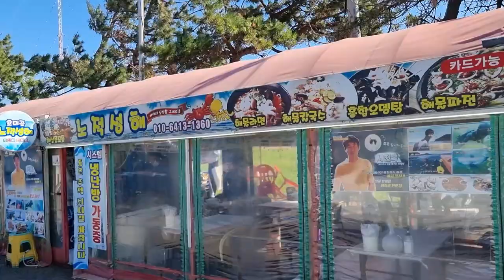포항에서 처음으로 맛본 바위굴 끝내주네요!!포항포차 노적성해 섭탕 용왕님해물라면 먹방 Eatingshow Mukbang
포항 호미곶 포차거리에서 유일하게 바위굴을 직접 채취해서
판매하는 노적성해에서 맛난 먹거리들 먹어봤습니다
여긴 꼭 나중에 술먹으러 또와야지!!

자비로 구매후 제작한 영상입니다

인스타
jobswa